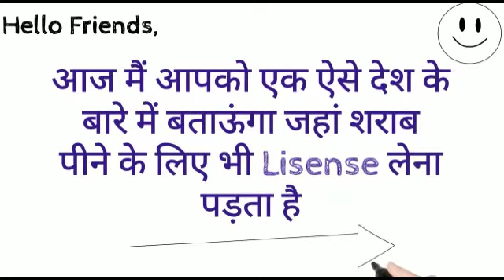शराब पीने सके लिए भी Lisense चाहिए..?? Alcohol Lisense 💳💳vkknowledgepower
Hello दोस्तों,
                    इस वीडियो में मैंने आपको बताया है कि एक देश ऐसा है जहां शराब पीने और घर में रखने के लिए भी लाइसेंस लेना पड़ता है 💳💳

comment करे 🙏🙏

V.K Knowledge Powe

Knowledge Power + Hard Work = Success in Life .👍